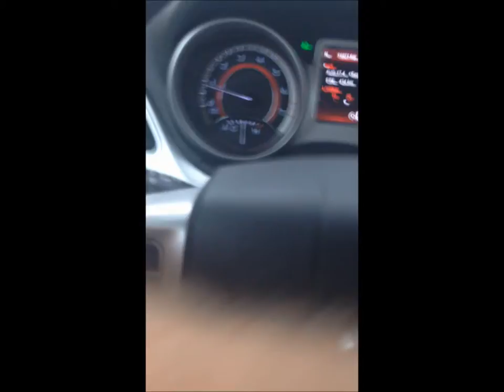Chuva de pedra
E caiu granizo em Rolim de Moura. Bem pouco, mas caiu.